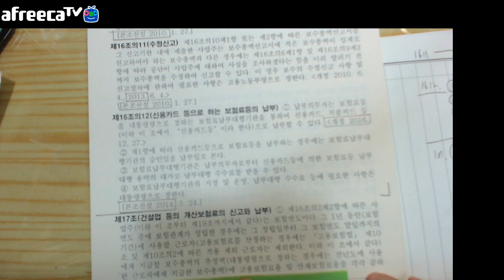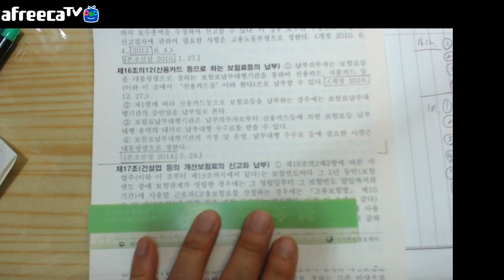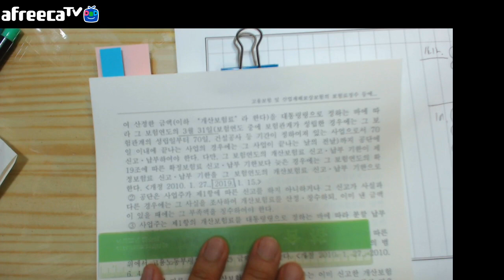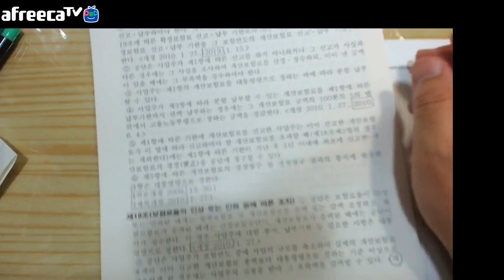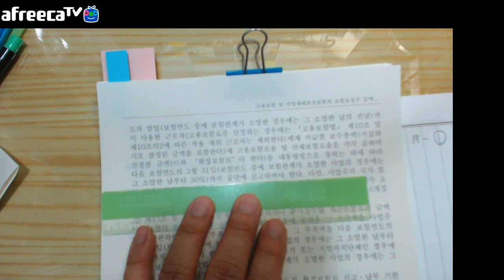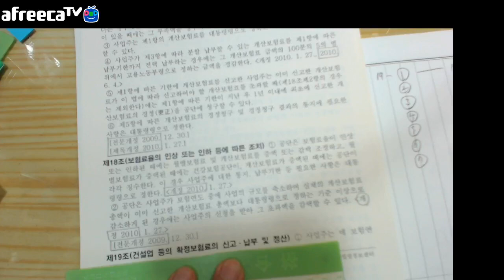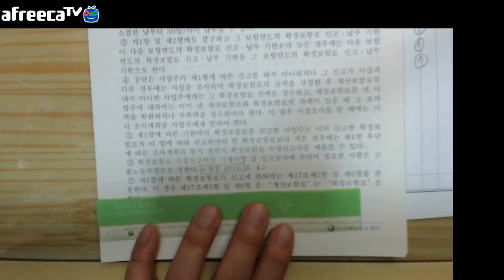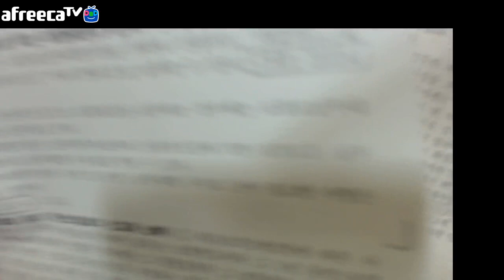사마열혈tv20210403사보4고산징수법제3장보험료중간17조 20조제17조건설업등의개산보험료의신고와납부제18조보험료율의인상또는 인하등에따른조치제19조건설업등의확정보험료의신고납부및정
사마열혈tv20210403사보4고산징수법제3장보험료(중간17조-20조)제17조건설업등의개산보험료의신고와납부제18조보험료율의인상또는 인하등에따른조치제19조건설업등의확정보험료의신고납부및정산제19조의2보험료납부방법의변경시기제20조보험료징수의특례

제17조건설업등의개산보험료의신고와납부
제18조보험료율의인상또는 인하등에따른조치
제19조건설업등의확정보험료의신고납부및정산
제19조의2보험료납부방법의변경시기
제20조보험료징수의특례

-클릭
2021아프리카/유튜브에서

바로보기
2021유튜브 사마열혈TV-구독+시청시 재생목록 누르시면 이어서 재생
(이제유튜브에전념해요^^)위 클릭